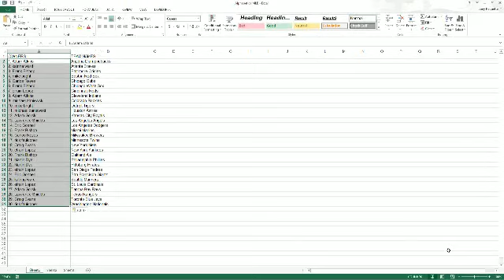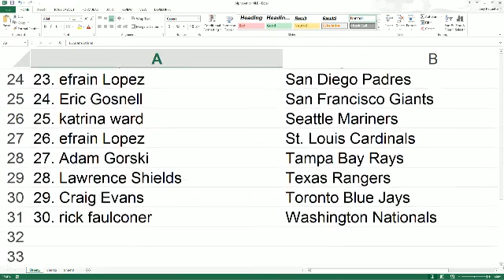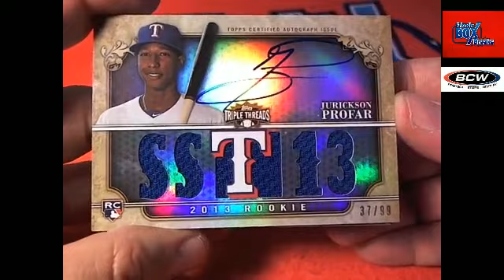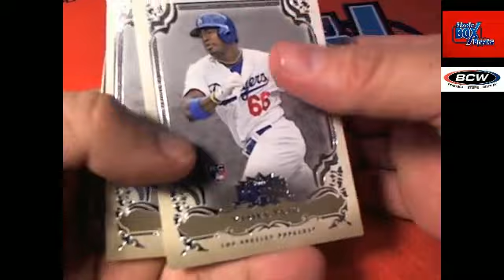2013 Topps Triple Threads Baseball box 148